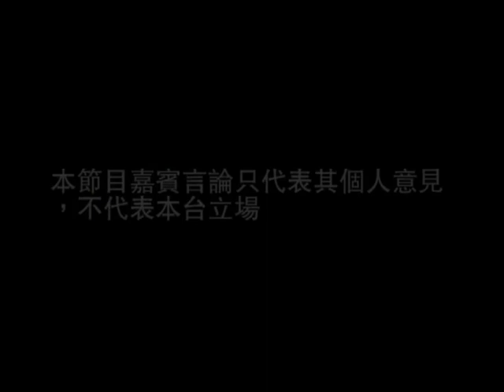OurTV.hk《向左望》第50集：世界杯2010新不如舊？